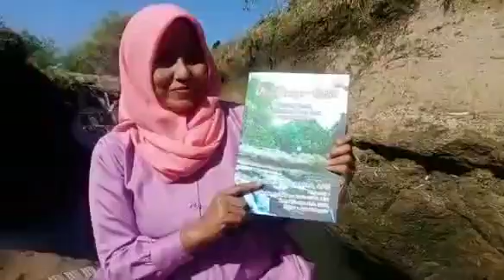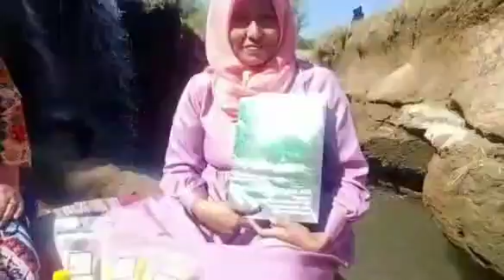Rimpang Instant Dam Licin Dhompo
Bu Amalia, warga Dhompo melakukan pemotretan untuk produknya di Dam Licin.

Cek dan pesan langsung ya🤗🤗🤗